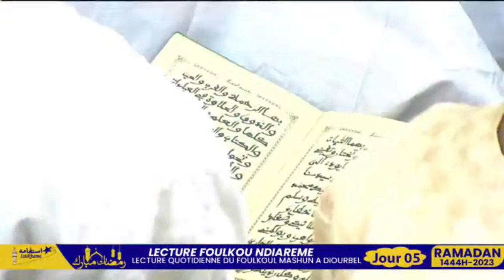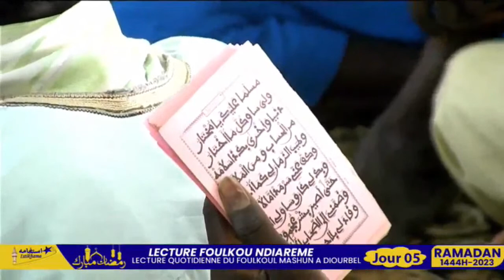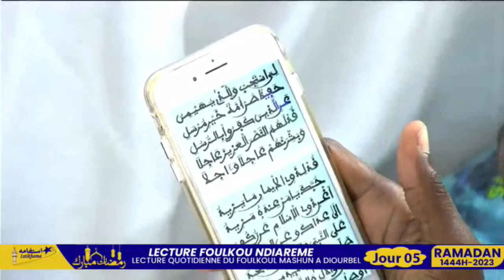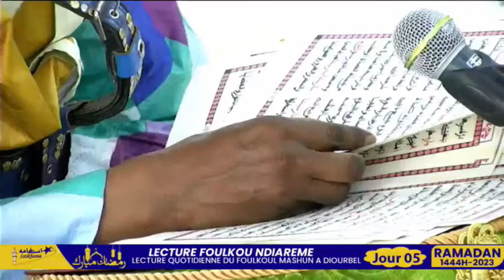En Direct de Diourbel - Lecture Quotidienne du Foulkou Jour 05 Ramadan 1444 H-2023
FOULKOU NDIAREME 05 Ramadan 1444 H - 27 MARS 2023